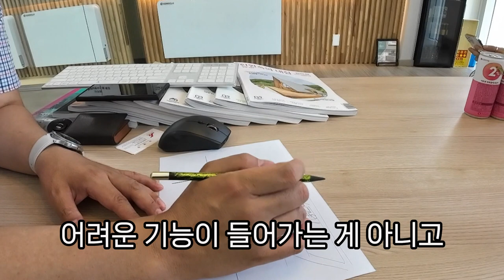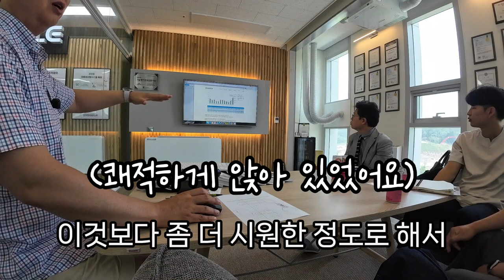단독주택 살면서 가장 중요 하게 체크 할건 유지보수비/ 에너지 절감으로 편하게 냉,난방 합니다#주택시공#지열난방#집짓기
안녕하세요. 집박구리가 냉,난방 시스템 업체 코어클에 다녀 왔어요.
코어클은 지열 냉,난방 업체 입니다.
기름 보일러나 가스 보일러와는 다른 시스템으로 친환경 시스템이라고 합니다.
난방 시스템 정보에 많은 도움이 됐으면 좋겠습니다.